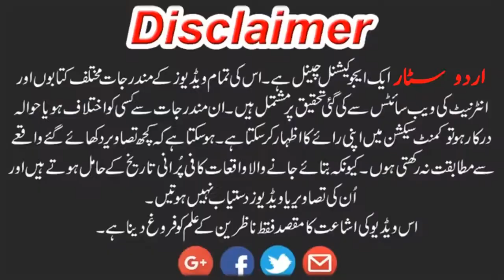waqt ke Ameer al-momineen aur cheif justice. .. .